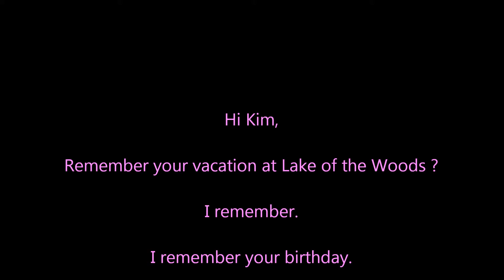Kim's Birthday: August 4th !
Why all the fuss over the Royal Birthday? Kim's Birthday is so much more important (smile). Happy Birthday, Kim. May all your days be filled with happiness.